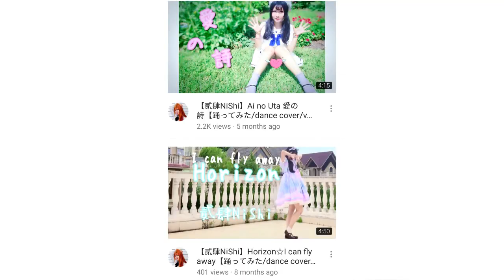Get to know NiShi | Citrus Interview!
Follow NiShi on YT and insta!

Help support our idol dreams!

“Send us your sunshine so we can grow! We are, Citrus!!”
Citrus is a project among friends to create an idol inspired group to bring cheer to audiences all around. We hope to unite fans of J-pop music as well as introduce new fans to this genre.